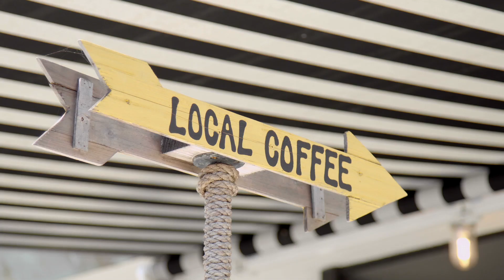The Oceanside Cooking Show Ep. 6 - Captain's Grounds Coffee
Greetings from The Oceanside Cooking Show! In this series we will learn from Oceanside's O'mazing local chefs on how to create some of their most signature dishes from home, as well as what is being offered for takeout.

In this sixth installment we’re learning how to make "The Funky Monkey," a signature drink from our friends at Captain's Grounds Coffee in Oceanside!

To learn more about The Oceanside Cooking Show and to see all of the episodes

To learn more about dining in Oceanside follow us @DineOside on Instagram

Video by:
Russell Spencer, @Photobyrusty